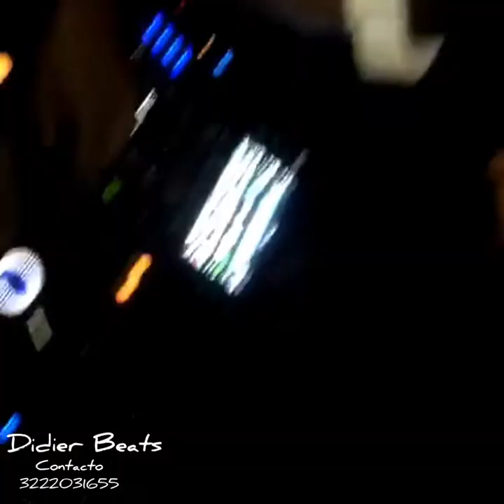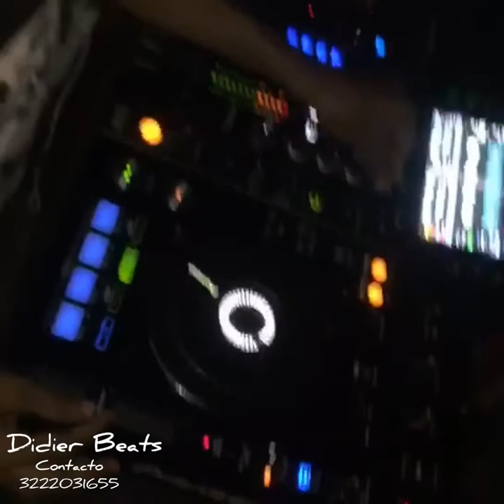Didier Beats affer movie / Aleteo zapateo Guaracha 😎💃🕺🎶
Mis vacaciones de semana santa en Tolú